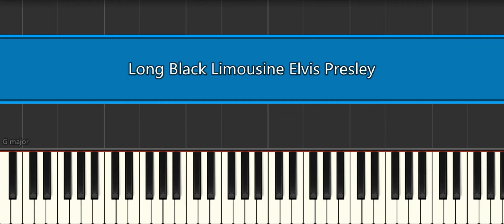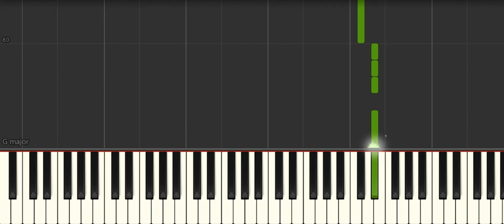Long Black Limousine Elvis Presley [Easy Piano Tutorial] (Synthesia) Right Hand Only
How to play “Long Black Limousine Elvis Presley [Easy Piano Tutorial] (Synthesia) Right Hand Only" ♪ In this EASY PIANO TUTORIAL for beginners simplified version you can learn HOW TO PLAY on piano ! :) ♪